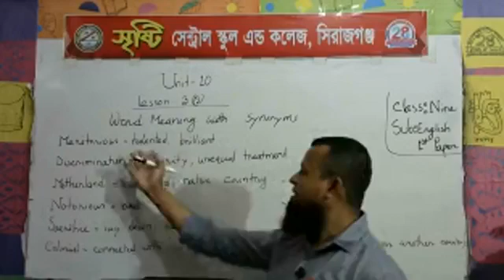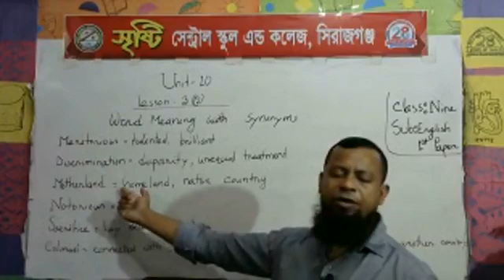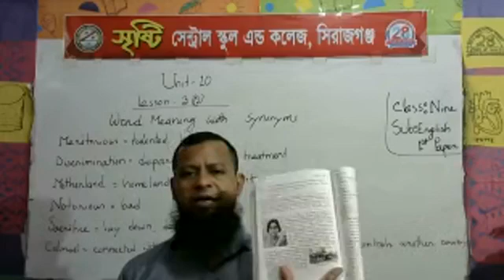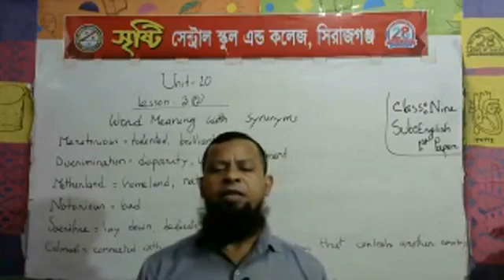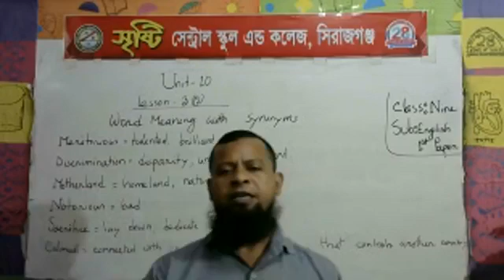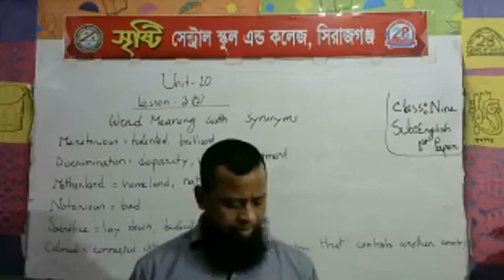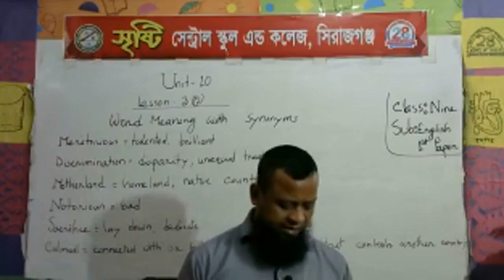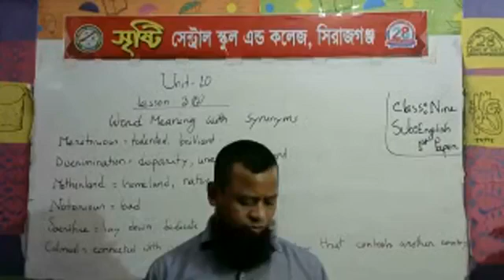শ্রেণি: ৯ম (বিষয়: ইংরেজি ১ম পত্র), শিক্ষক: রফিকুল ইসলাম